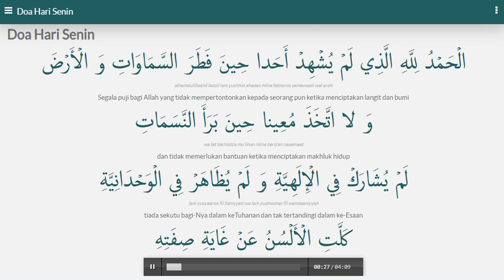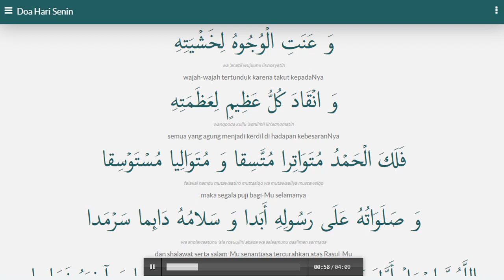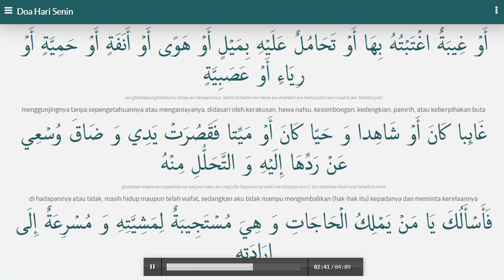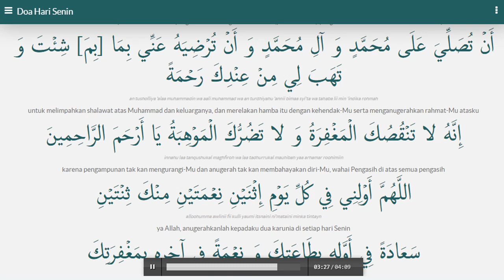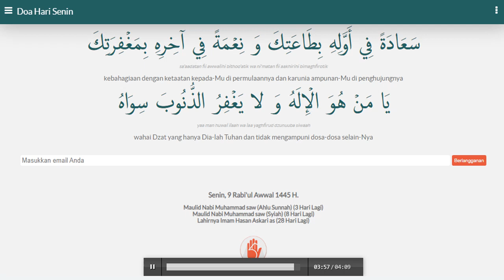Doa Hari Senin | Doa harian Ahlul Bait as | ApplulBayt